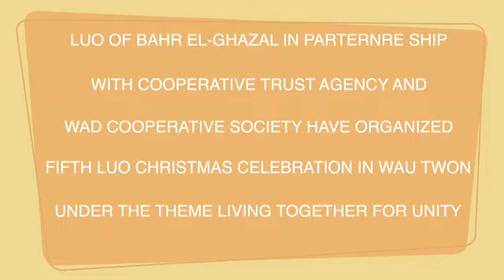Luo we’re celebrating their culture to welcome the governor of wau state Sarah Cleto